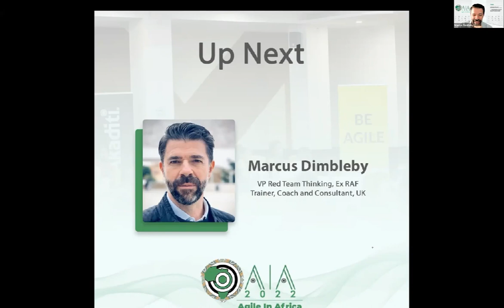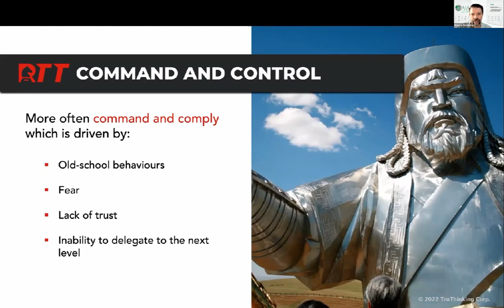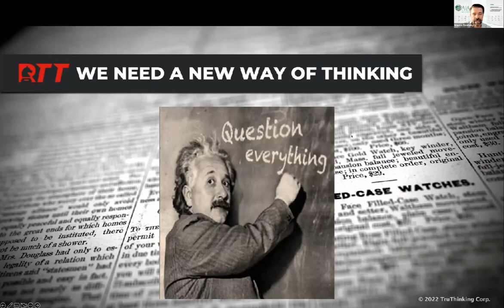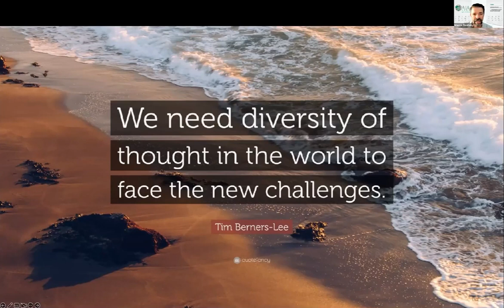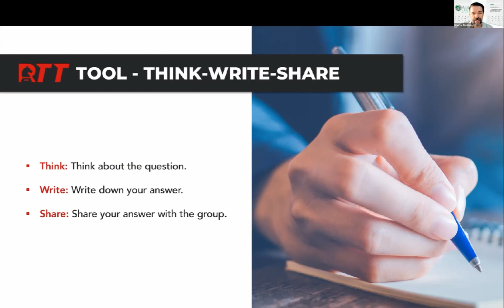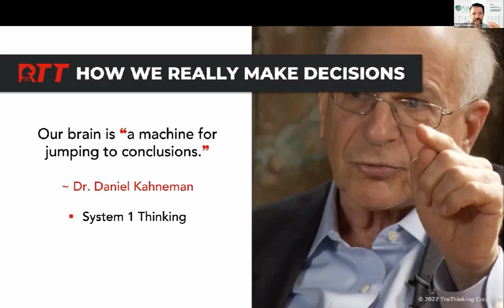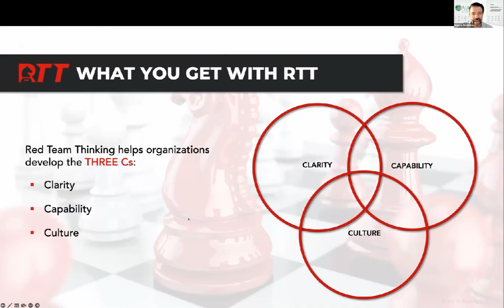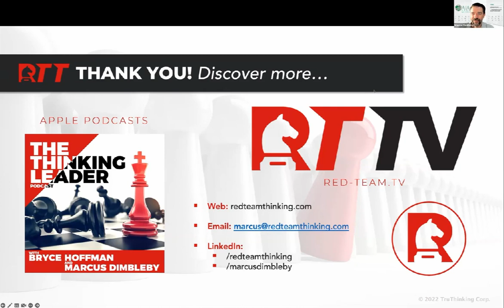Agile in Africa 2022 - Red Team Thinking: Thinking Differently About Agility by Marcus Dimbleby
Agile in Africa 2022 - Theme :  Theme: Leveraging on Agility Practices in Turbulent Times.
How Organisations can respond in an Organic way with the least disruption of Operation (BAU)